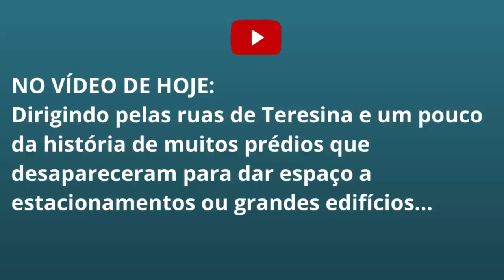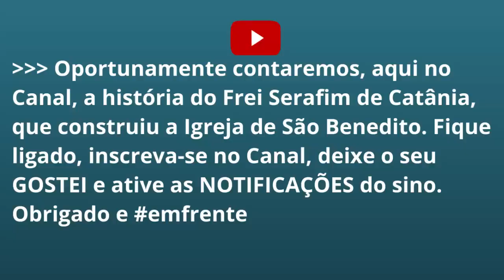Teresina prédios demolidos - capital vai perdendo sua história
Teresina (capital do Piauí) vai aos poucos perdendo sua memória. Muitos prédios foram demolidos. Outros, abandonados. Com isso, as gerações mais jovens perdem parte considerável da sua identidade cultural.

APOIA-SE.